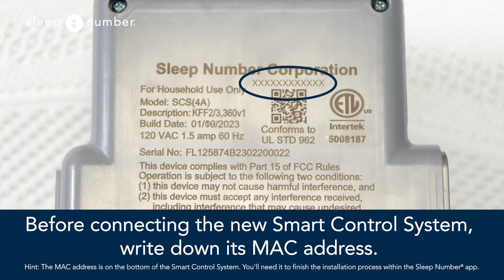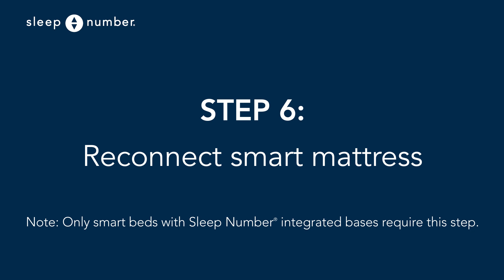How To Replace a Smart Control System In Your Sleep Number® Smart Bed With A Non-Adjustable Base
This video provides steps for replacing your Smart Control System if you have a Sleep Number® smart bed with a non-adjustable base. Need to troubleshoot your bed losing air? Learn how to troubleshoot by following

Steps
0:00 Intro

0:05 Step 1 - Get ready

0:21 Step 2 - Disconnect smart mattress
Note: Only smart beds with Sleep Number® integrated bases require this step to access the Smart Control System.

0:48 Step 3 - Locate Smart Control System

1:21 Step 4 - Disconnect and remove Smart Control System

1:51 Step 5 - Connect new Smart Control System

2:58 Step 6 - Reconnect smart mattress
Note: Only smart beds with Sleep Number® integrated bases require this step.

3:43 Step 7 - Complete installation and adjust Sleep Number® setting

We have everything you need to guide you on a journey to better sleep.